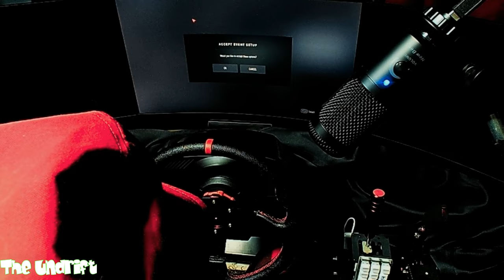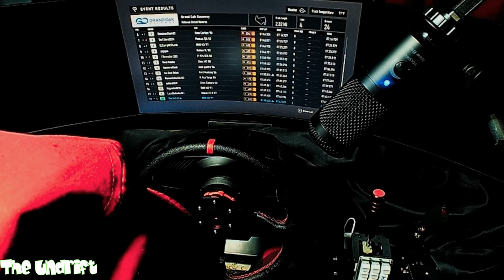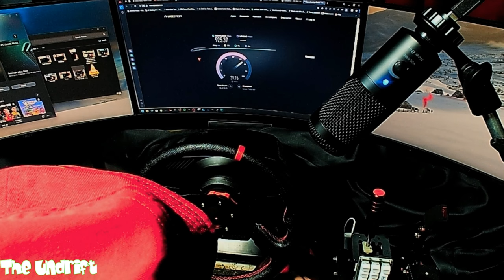chill with me as i drift